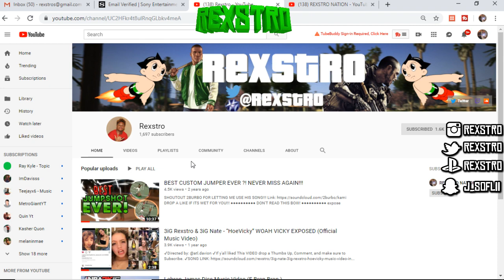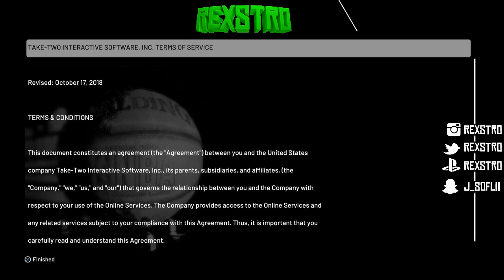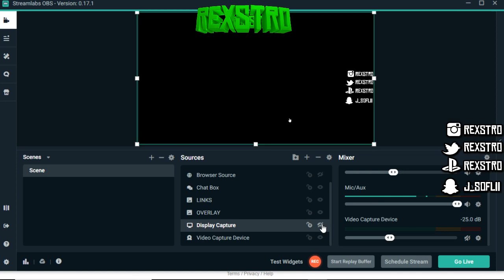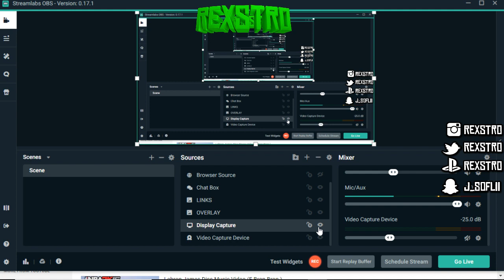NBA 2K20 DEMO RESET GLITCH (UNLIMITED) 100% WORKING PS4 & XBOX! NEW METHOD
✔Wassup its Rexstro

✔Shoutout to ALL OF YALL💯💯💯

✔Facecam Comin Soon.

✔BE ACTIVE!